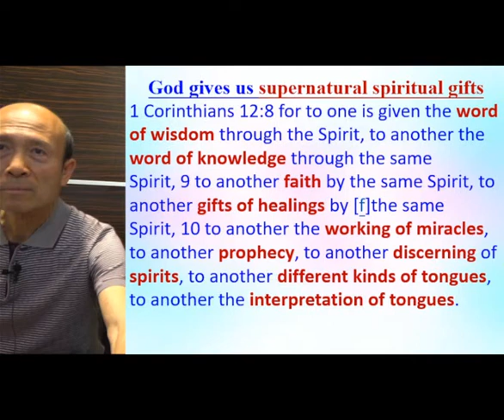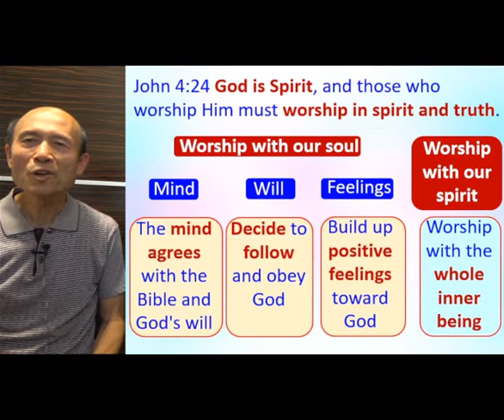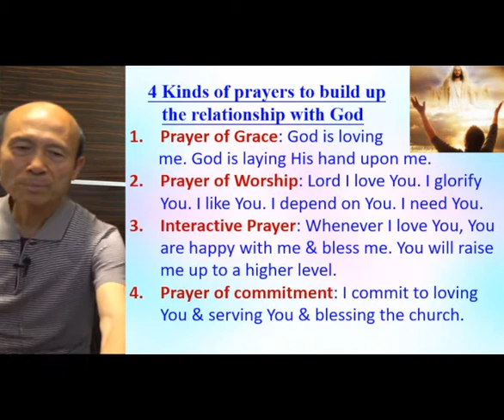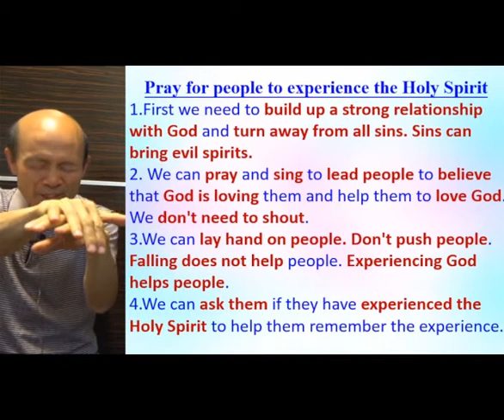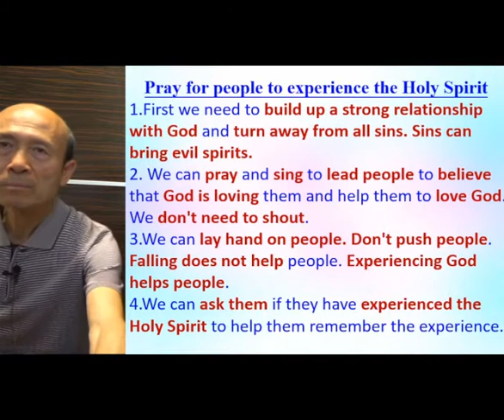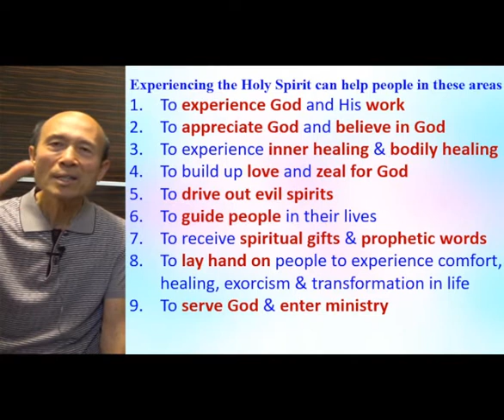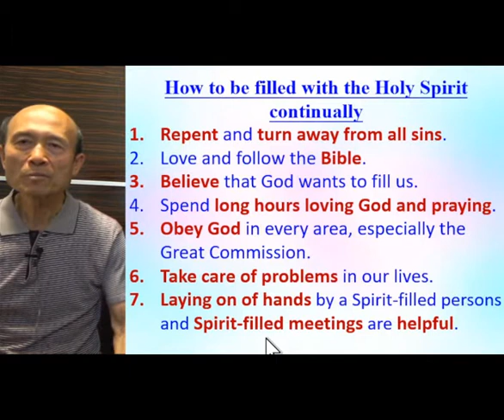How to be filled with the Holy Spirit & help others to experience the Holy Spirit-2022.4-Pastor Yip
How to be filled with the Holy Spirit & help others to experience the Holy Spirit

祝福你！

請肯定戶口名字是：Global Fire Missions Ministries Limited.

1. 與主的關係：怎樣建立與主相愛的關係，怎樣從主的愛得力，怎樣深信神的供應和計劃。
2. 處理生命：怎樣不被人、罪、負面思想情緒和潛意識、婚姻和生活的問題、和侍奉的問題影響。
3. 進入不同層次的侍奉：侍奉可以由簡單的生活見證，到建立別人的靈命，或進入策略性的侍奉。

《輕鬆得勝》的特色：
1. 一目了然：簡單知道怎樣處理和發揮生命。
2. 有實際可行的方法：我和很多人曾20年實際地應用。
3. 可以輕鬆喜樂地得勝：可以在恩典中輕鬆喜樂地處理任何問題，不需要在壓力下成長。因為耶穌的軛是容易的，而神喜悅我們任何真心的努力。
4. 活出《輕鬆得勝》並不太難：處理和發揮生命並不是遙不可及。